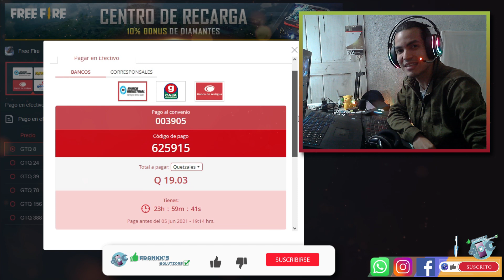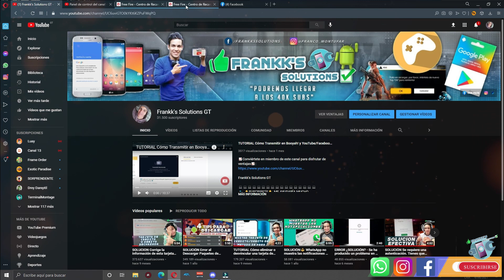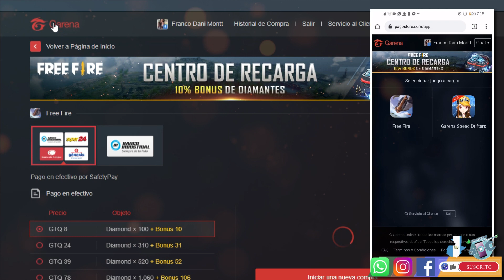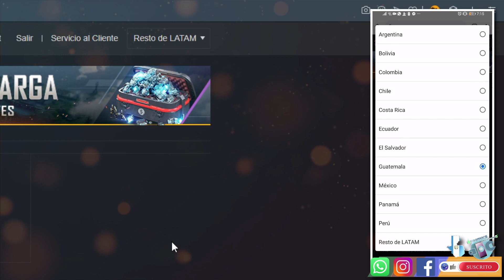✔️ SOLUCIÓN Cómo cambiar el método de pago de PagoStore - NO APARECE PAYPAL PARA RECARGAR DIAMANTES📲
Les traemos soluciones para dispositivos móviles, pc, instalaciones, configuraciones de los mismos y mucho más. Si el contenido es de tu agrado y te ha servido por favor ayúdanos con tu suscripción, activando la campanita, dando LIKE y si tienes alguna duda puedes escribirnos en la caja de comentarios. Saludos

 🔔 💻📲ℓιкє & ѕυѕcяιвєтє 📲💻🔔